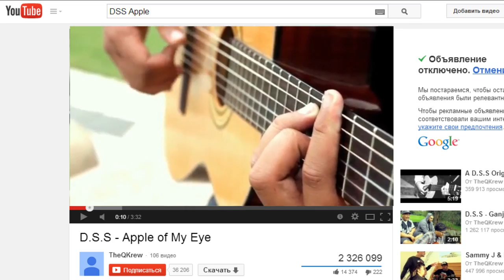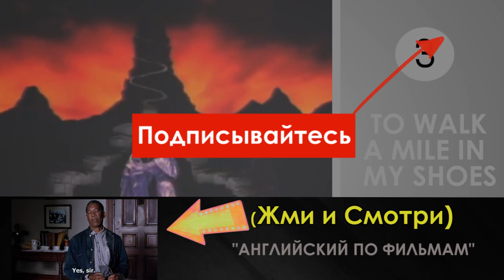Идиомы из Песен на Английском / Школа Джобса / Idioms in English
Пополняем свой Словарный Запас в Английском с помощью Идиом.

Привет! Меня зовут Достон. Рад знакомству:) На моем YouTube канале Школа Джобса вы найдете обучающие видео уроки по английскому на разные темы как Английскии для Начинающих - это простой и понятный курс английский за 7 уроков или 16 часов, основы грамматики и разговорной речи в английском и о том Как заговорить на Английском за пару дней все совершенно бесплатно. Учим Английский по сериалам и фильмам. Диалоги на английском из культовых фильмов и сериалов из них вы узнаете новые идиомы в английском, фразовые глаголы и популярный сленг в английском а так же немного мата в образовательных целях конечно:) Идиомы на Английском из Сериалов и Песен также будут появляться регулярно для повышения уровня и словарного запаса в английском. И еще много крутых вещей будут на канале, если вы подпишитесь прямо сейчас или расскажите тем кто учит английский про наш канал Школа Джобса перейдя по ссылке Всем Спасибо за Внимание!

Песни из Видео:
00:30 Vampire Weekend - Step
00:50 The Killers - I Fell in My Bones
1:00 Tiesto - Fell in My Bones
1:29 D.S.S - Apple of My Eye
2:03 Depeche Mode - Walking in My Shoes